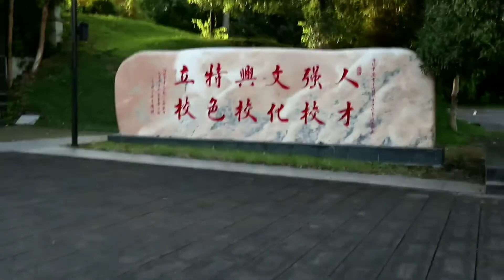INSTAGRAM PHOTOSHOOT VLOG in China || South African youtuber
I've Decided to take my Instagram serious and take some cute Instagram pictures. I use Adobe Photoshop Express  to edit my pictures.

TNX FATSOW FAMILY...